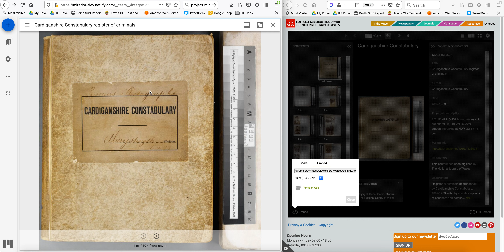Mirador 3 import manifest